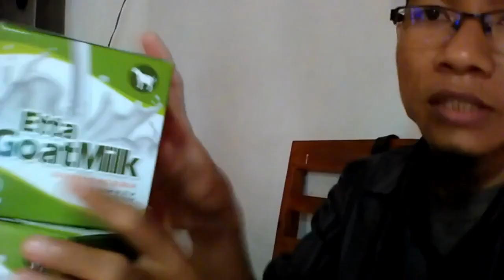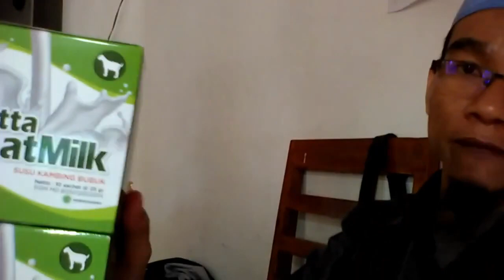Jual susu kambing untuk bayi di Palopo WA 081282707458